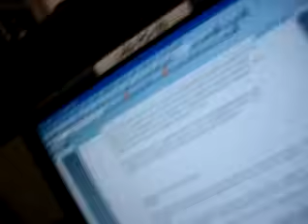UCLA Student Tasered by Police in Library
UCPD taser a student in the library